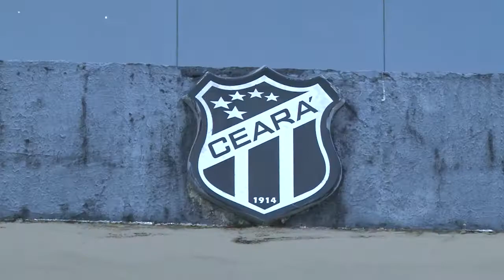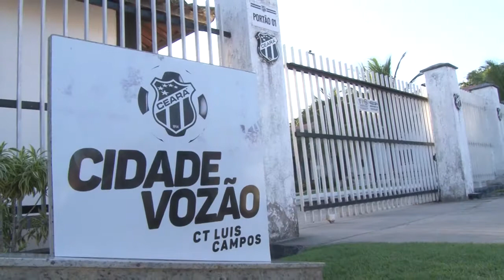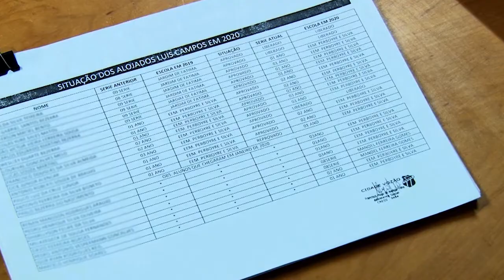Riscos da pandemia para o trabalho infantil - reportagem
A pandemia do coronavírus tornou ainda mais urgente a necessidade do combate ao trabalho infantil, uma vez que as desigualdades sociais foram ampliadas. O Ceará Sporting Club foi o primeiro time do estado a conseguir a certificação de clube formador, credencial dada a equipes que, entre outros aspectos, combatem o trabalho infantil por meio do incentivo ao esporte e à edução de jovens atletas. Para conhecer melhor essa realidade, o programa “Justiça do Trabalho” foi à Cidade Vozão conversar com diretores e jogadores das categorias de base do time alvinegro. Confira na matéria do repórter Leonardo Marinho.